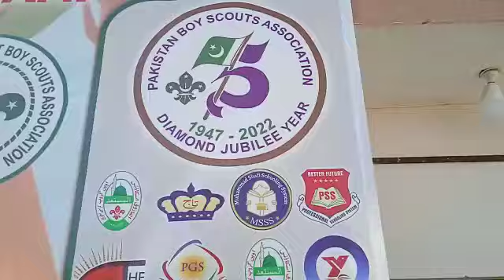most senior, great personality Asif mehmood senior scout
Asif mehmood senior scout